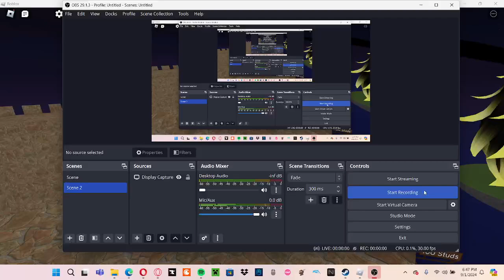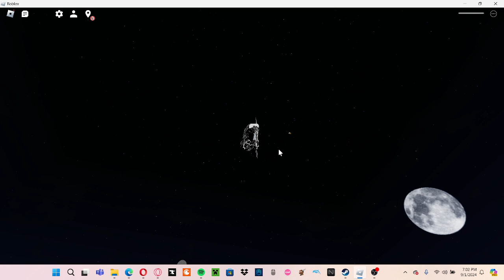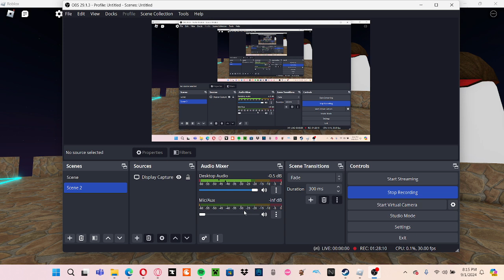chilling with friends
good vid